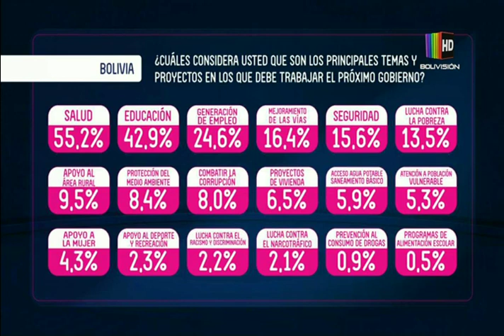Analizamos las propuestas de gobierno de los frentes políticos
Junto al analista y abogado constitucionalista, Franklin Gutiérrez, profundizamos y evaluamos las propuestas de gobierno de los distintos frentes políticos.